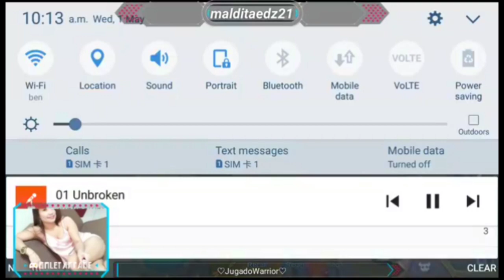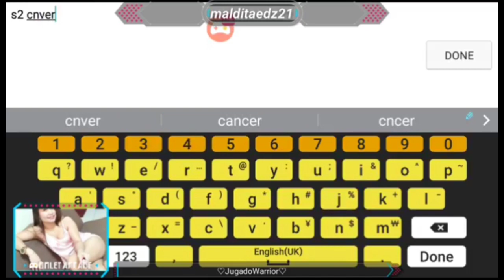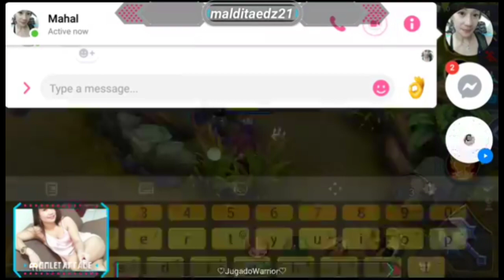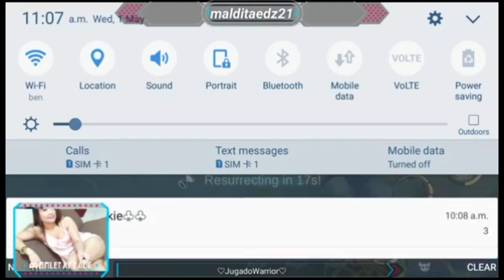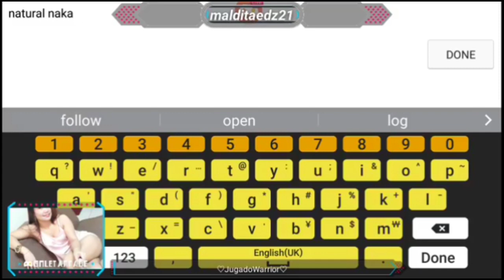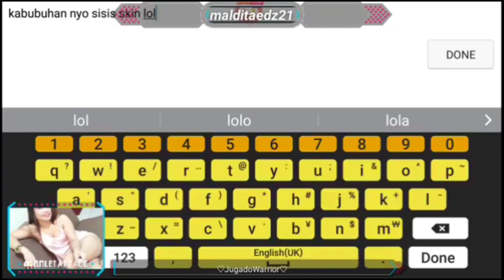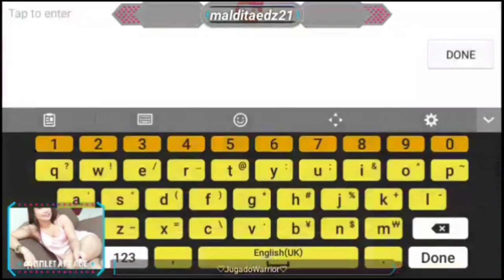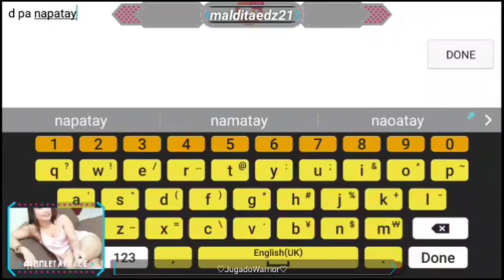MY GAME,MY MOVES||bebe edz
Fair Game..Manalo Matalo Fight lang